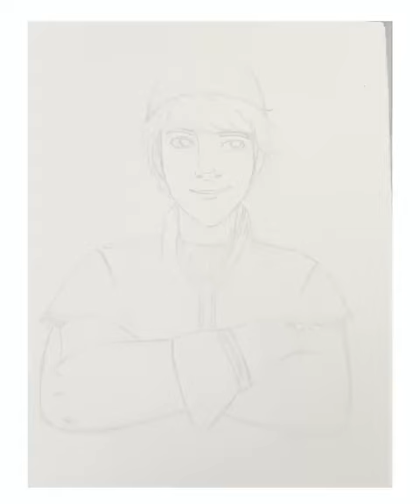Kristoff ( Frozen 2)